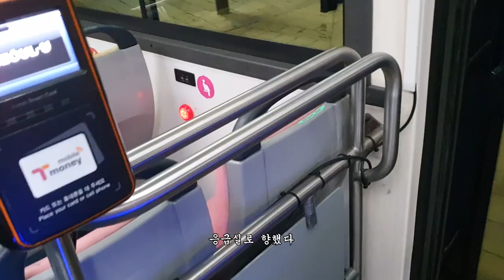응급실 Emergency room